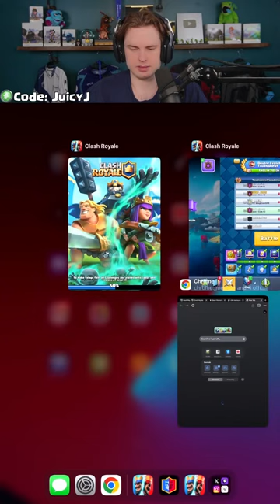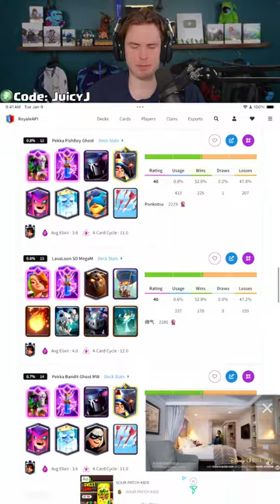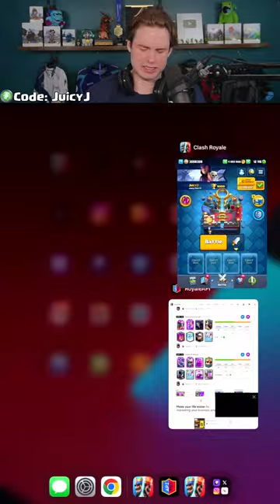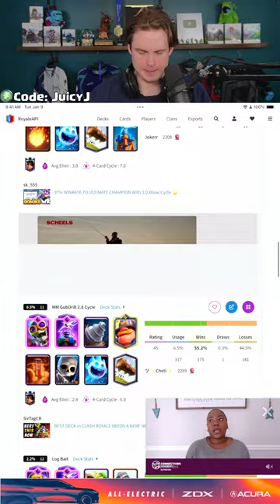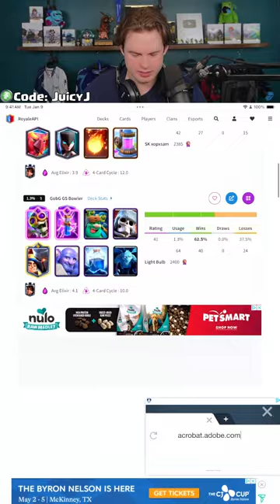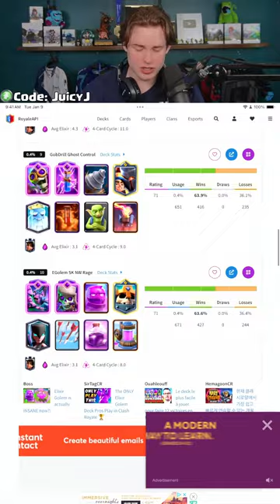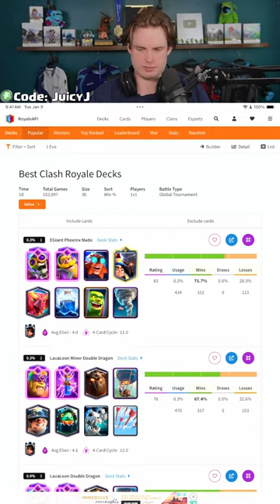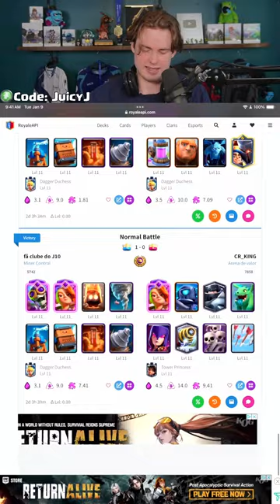BEST DECK FOR THE DOUBLE EVOLUTION GLOBAL TOURNEY!!!